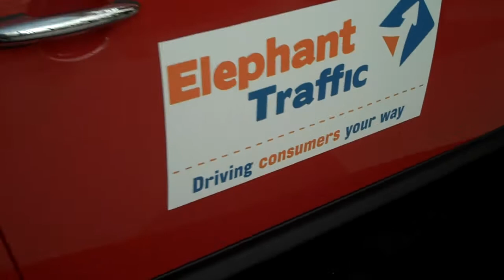Elephant Traffic: Renting space on unused domains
David Spark here, reporting for ad:tech at ad:tech NY 2009.

Arent you annoyed when you do a search for some content and land on a web address that you think is relevant only to find its a domain just waiting to be bought? Wei-Hai Chu, Elephant Traffics CEO thought it was a waste too. So he puts his owned and brokered domains to good use to create what he calls a direct navigation advertising company. He currently has 80,000 domains in his network, many of them have rather impressive traffic, such as cellphones.com and laptops.com. Similar to the Google Adwords model, companies rent to have their ads appear on those pages for a certain period of time. Chu also mentioned that much of the traffic is people querying the addresses. People will type cellphones.com and laptops.com directly into search engines.